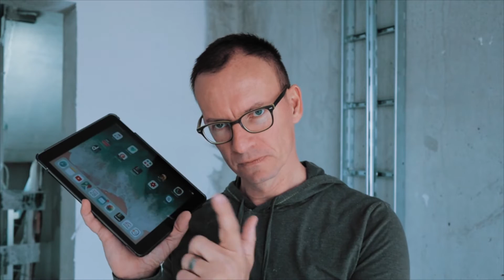Gira Homeserver 4 vs. Basalte Core S4 vs. Control4: Vergleich KNX Server I Smartest Home - Folge 148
Welcher Homeserver steuert am besten das Highend Smart Home? Was sind die Unterschiede zwischen Gira, Basalte und Control4?

Im ersten Teil dieser Beitragsreihe vergleichen wir die drei Systeme hinsichtlich ihrer grundsätzlichen Ausrichtung, die ein Haus oder eine Wohnung mit gehobenen Komfort zum Highend Smart Home werden lassen.

Um Frank Völkel und Smartest Home noch besser kennenzulernen gibt es auf Youtube, auf der Homepage und in den sozialen Medien viele Informationen, Videokurse und Praxis-Anleitungen zu Smart Home (Highend) im Neubau und bei Sanierung. Wir freuen uns auf Dich!